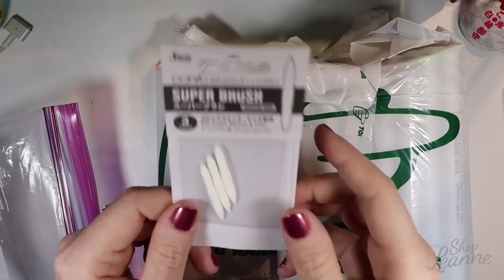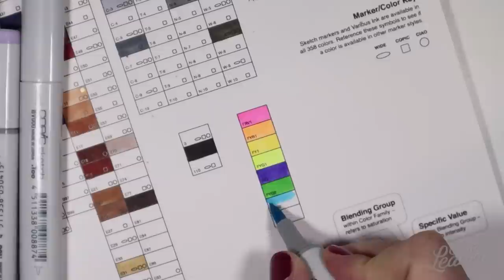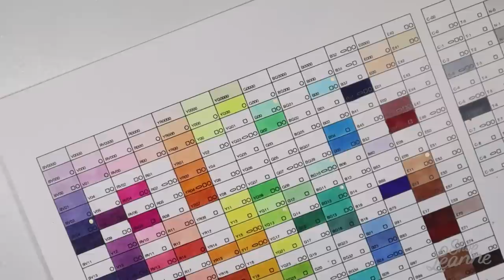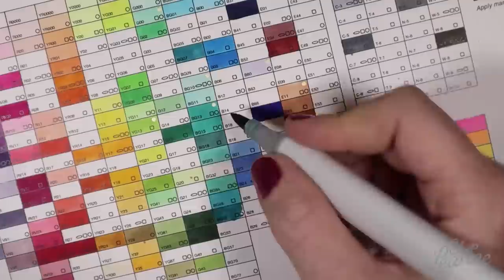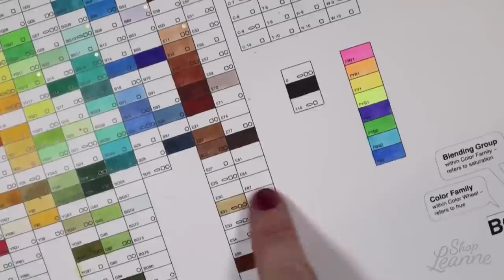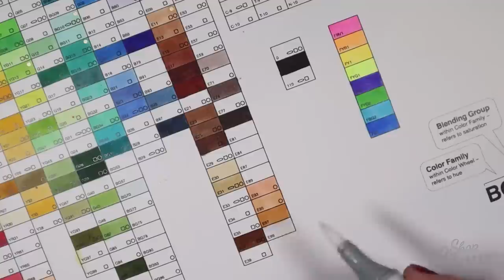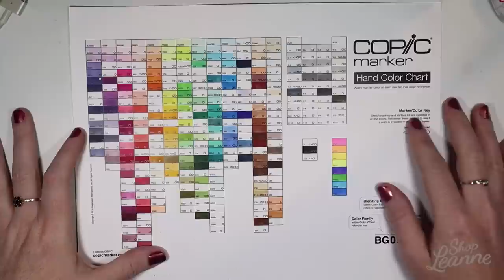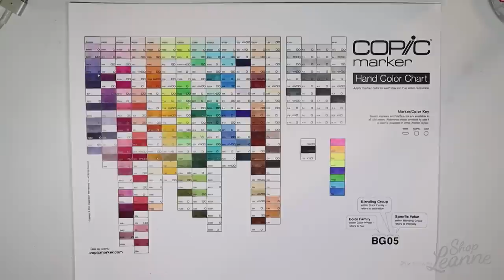85 COPIC Markers SWATCHED - My JAPAN Copic Haul! 🇯🇵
I recently went to Japan and purchased 85 Copic Markers while I was there - in this video I open and swatch each one!

Be sure to check out last weeks' video where I travel to Japan and buy Copic markers at Tokyu Hands in Shibuya, Tokyo!

COPIC COLOURS & SUPPLIES